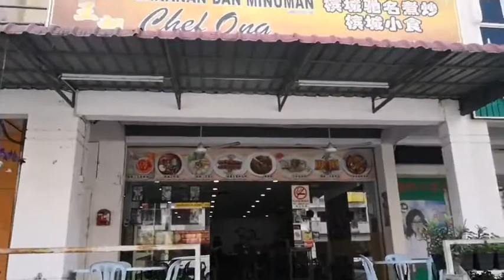31/05/2022 Auntie Boleh 好康介绍 在 Chef Ong 王朝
Auntie Boleh 好康介绍 在 Chef Ong 王朝 - 18, Jalan Permas 10/5, Bandar Baru Permas Jaya, 81750 Masai, Johor. 👍👍👍👍👍